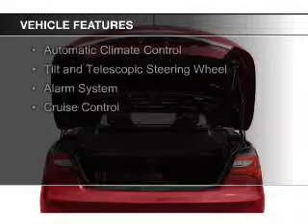2011 Chrysler 200 - Falls Church VA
Phone:
Year: 2011
Make: Chrysler
Model: 200
Trim: Touring
Engine: 3.6 liter 6 cylinder 24 valve
Transmission: Automatic
Color: Blue
Mileage: 18682
Address:
1051 East Broad Street